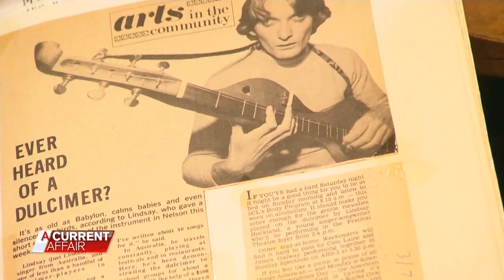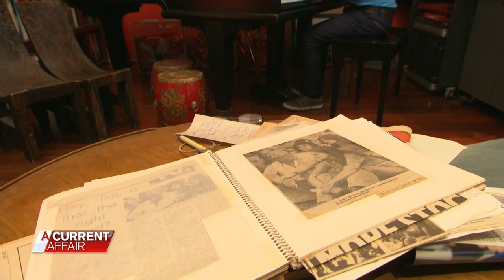Another hitch-hiker fled shooter he says was Ivan Milat | A Current Affair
A man has recounted the heart-stopping moment he dodged the bullets of a gunman he swears was serial killer Ivan Milat.